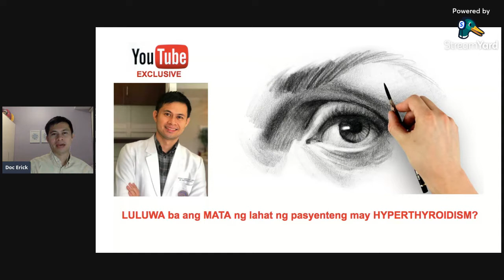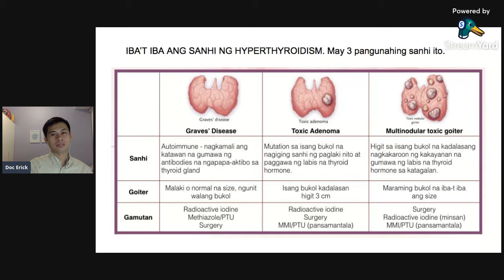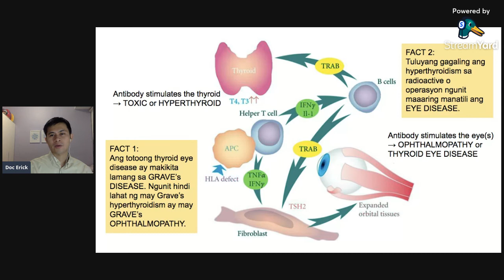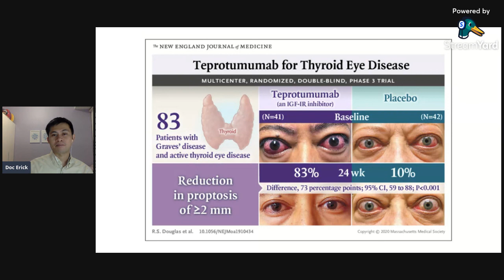Lumuluwa ba ang mata ng lahat ng pasyenteng may hyperthyroidism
SASAGUTIN:
1. Ano ang mga dahilan ng hyperthyroidism at pagkakaiba nila?
2. Lahat ba ng pasyenteng may goiter at hyperthyroidism ay luluwa ang mga mata?
3. Paano ginagamot ang hyperthyroidism?
4. Ano ang baging gamot sa autoimmune thyroid eye disease?